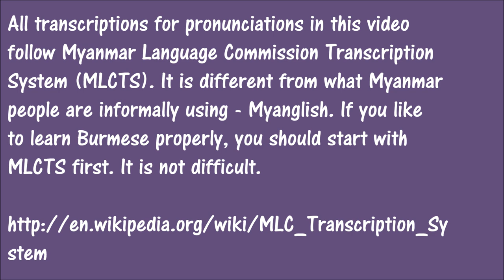5 Burmese (Myanmar) Phrases to Impress Locals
In 2013, it is not enough to impress local people in Myanmar just by saying "Hello" and "Thank you" in Burmese. Here, I have picked 5 easy phrases that would be useful for several occassions. Hope it helps!